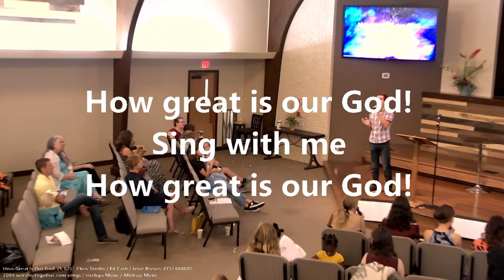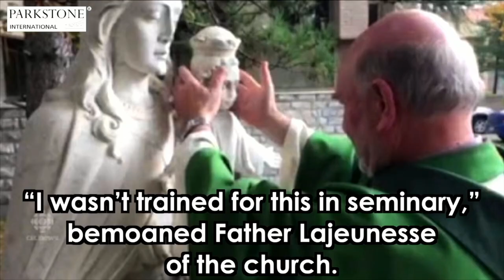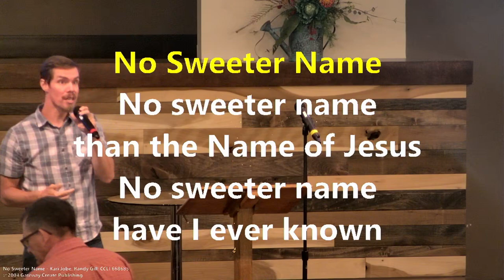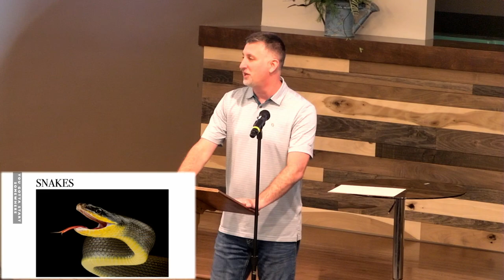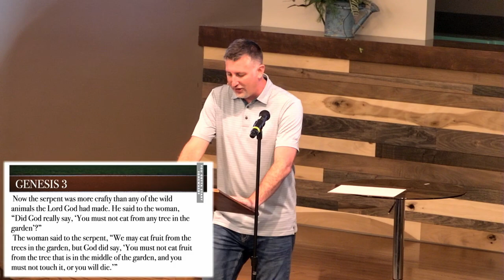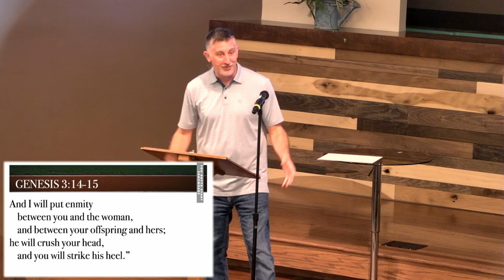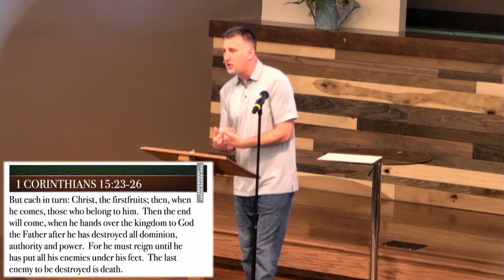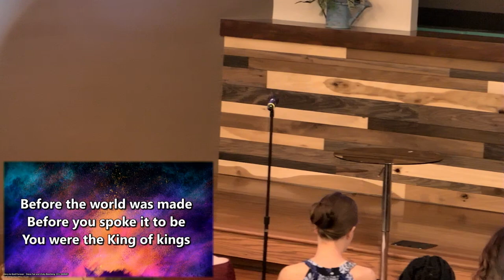09/03/2023 - You Gotta Start Somewhere Snakes and Heels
CCLI#668685 CSPL Streaming # 076839